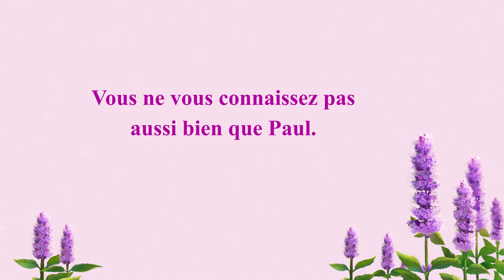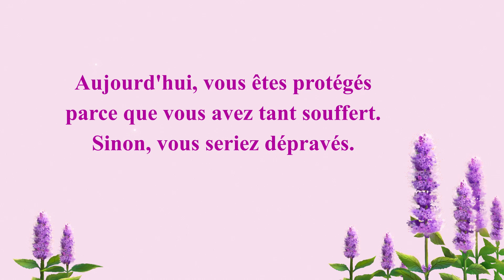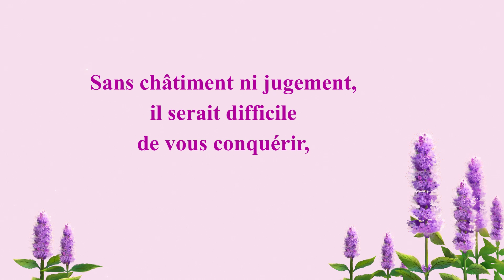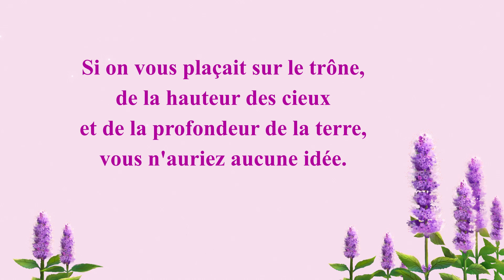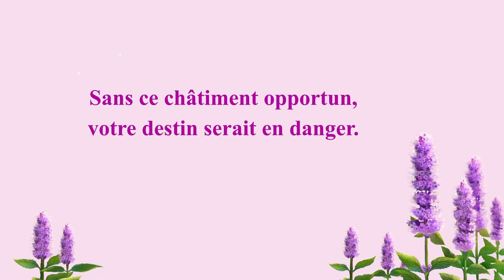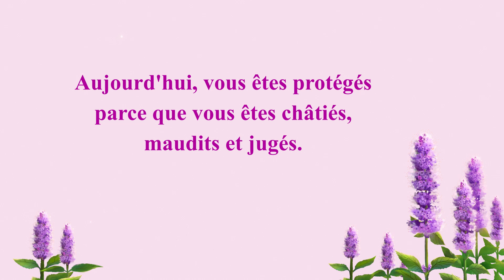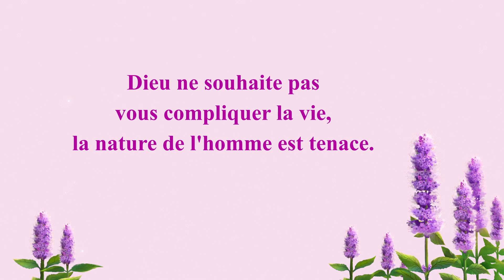Chant chrétien « Vous êtes protégés parce que vous êtes châtiés et jugés » (avec paroles)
I
Vous ne vous connaissez pas aussi bien que Paul.
Pour vous éveiller, il vous faut toujours
le châtiment et le jugement.
Le châtiment est ce qu'il vous faut dans la vie.
Et quand c'est nécessaire,
vous devez subir le châtiment de l'arrivée des faits,
pour que vous soyez enfin soumis.

Si vous n'étiez pas châtiés et maudits,
vous refuseriez de baisser la tête,
vous ne seriez pas disposés à vous soumettre.
Sans les faits, il n'y a pas d'effets.

Aujourd'hui, vous êtes protégés
parce que vous êtes châtiés, maudits et jugés.
parce que vous avez tant souffert.
Sinon, vous seriez dépravés.
Dieu ne souhaite pas vous compliquer la vie,
la nature de l'homme est tenace.
Pour que le tempérament de l'homme change,
il doit en être ainsi.

II
Sans valeur, vous êtes inférieurs.
Sans châtiment ni jugement,
il serait difficile de vous conquérir,
votre injustice serait irrépressible.
Votre vieille nature est bien enracinée.
Si on vous plaçait sur le trône,
de la hauteur des cieux et de la profondeur de la terre,
vous n'auriez aucune idée.

Vous ne savez pas d'où vous venez,
comment pourriez-vous connaître le Créateur ?
Sans le jugement opportun d'aujourd'hui,
votre dernier jour serait déjà arrivé.

III
Sans ce châtiment opportun,
votre destin serait en danger.
Et qui sait à quel point vous seriez
arrogants et dégénérés ?
Vous êtes incapables de vous contrôler
et de réfléchir à ce que vous êtes.
Le jugement vous a menés ici
et a préservé votre existence.

Vous feriez mieux d'accepter aujourd'hui
le jugement et le châtiment.
Quels autres choix avez-vous
que de vous soumettre, vous comporter ainsi ?

Nous respectons les droits de propriété intellectuelle des autres. Si vous soupçonnez qu’un contenu que nous publions porte atteinte à vos droits de propriété intellectuelle ou à ceux d’un tiers, veuillez nous en informer immédiatement et nous fournir une preuve écrite réelle et valide. Nous vérifierons votre réclamation et la traiterons le plus rapidement possible et de manière appropriée.